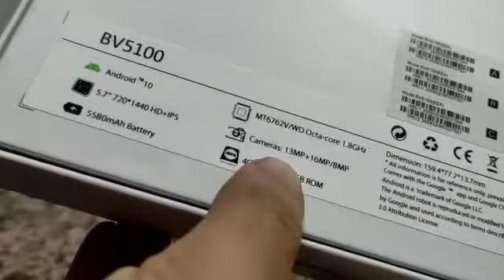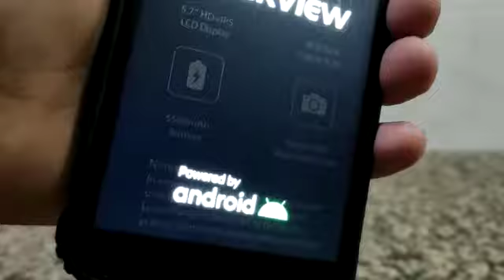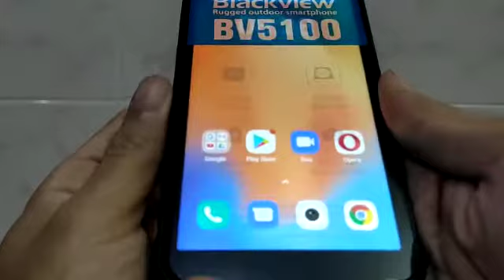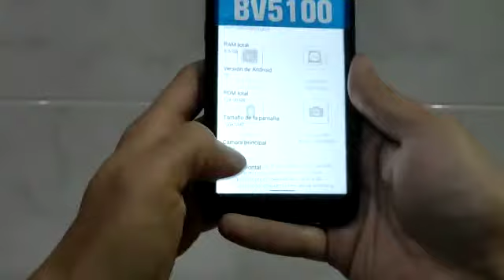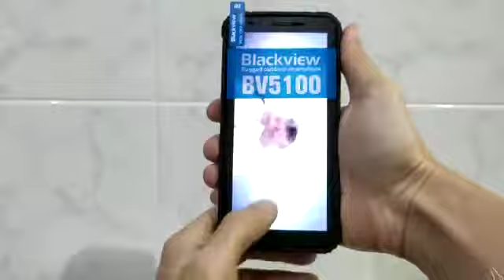Review: Blackview BV5100 5.7" HD+ IPS 4Gb/128Gb Camara Cuadruple 5580mAh NFC Antigolpes